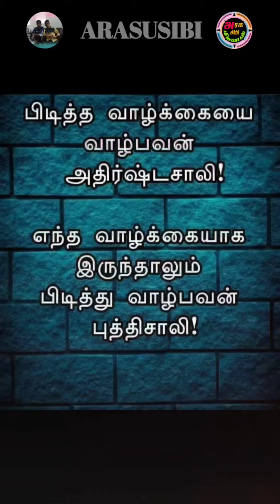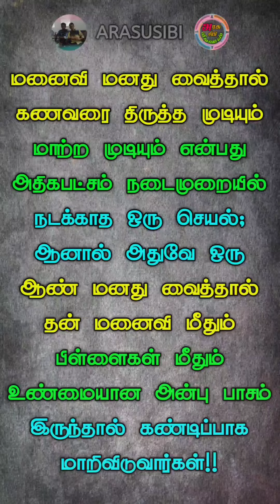😔பணக்காரன் பைத்தியக்காரன் உள்ள வித்தியாசம்💔motivation